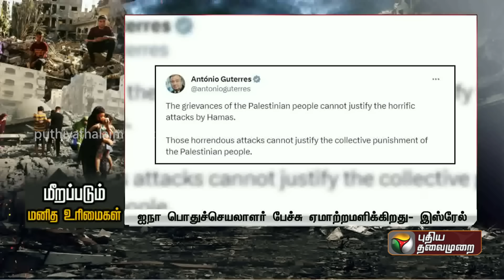ஐநா பொதுச்செயலாளர் மீது கடும் கோபத்தில் இருக்கும் Israel.. என்ன காரணம்? | UN | WAR | PTT